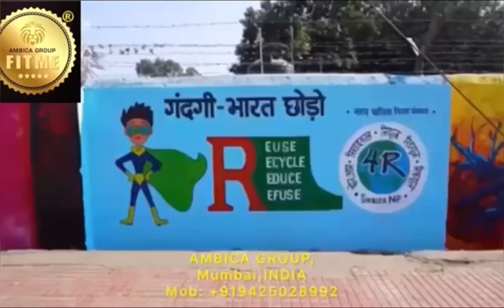Legacy Waste , Bio Caping